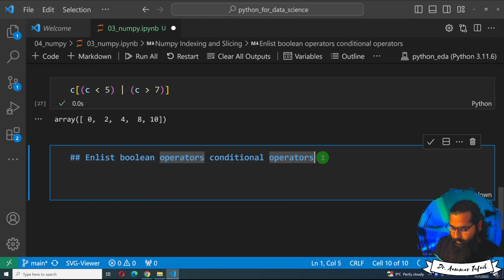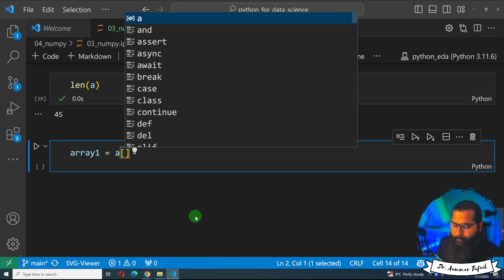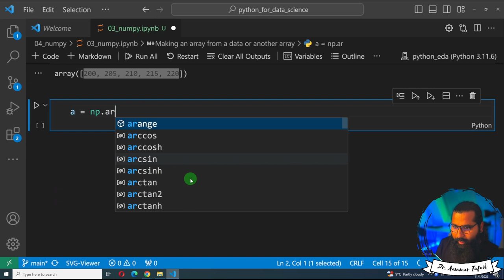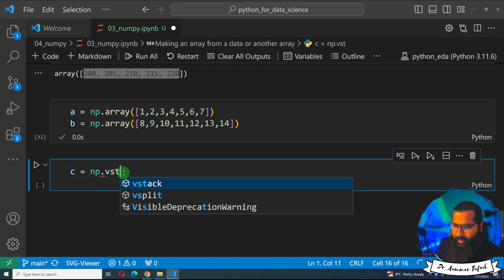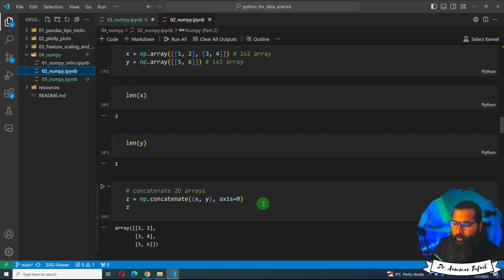Creating NumPy arrays from Data